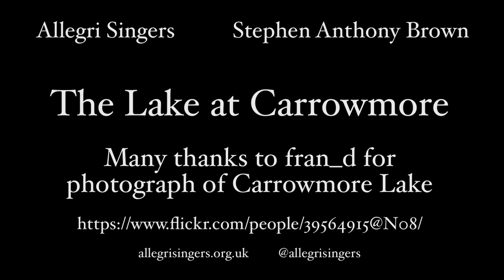Allegri Singers - The Lake at Carrowmore by Sir Granville Bantock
Recorded at rehearsals for our summer concert on 1st July 2018, where the Allegri Singers gave the World Première of The Lake at Carrowmore. Words "‘The Gates of Dreamland’ by George William Russell. Conducted by Stephen Anthony Brown. Tenor Soloist Alan Young.

Many thanks to fran_d for permission to use photograph of Carrowmore Lake

Allegri Singers - a chamber choir based in the London Borough of Bromley